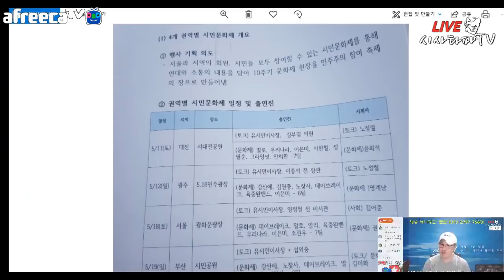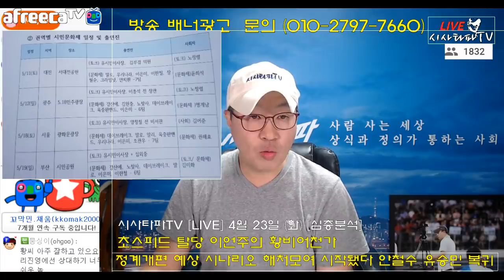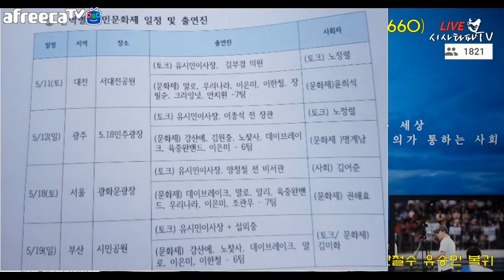4/23[심층분석]풀영상-이언주 탈당/ 유승민과 안철수/ 색깔론 황교안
4/23[심층분석]풀영상-이언주 탈당 유승민과 안철수 색깔론 황교안